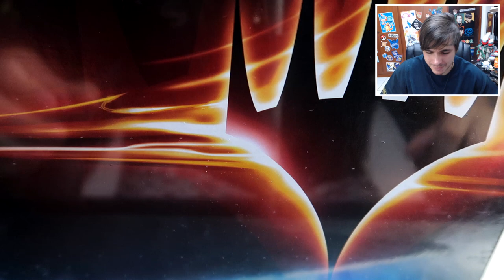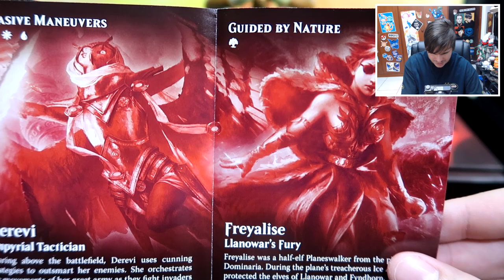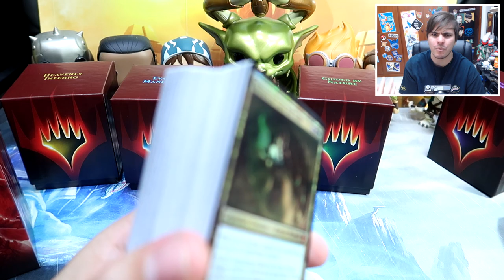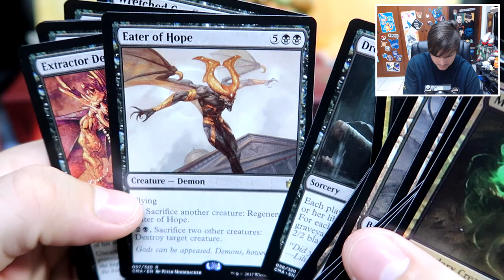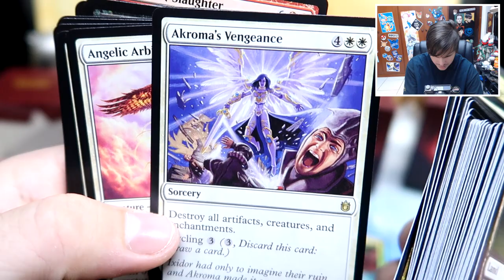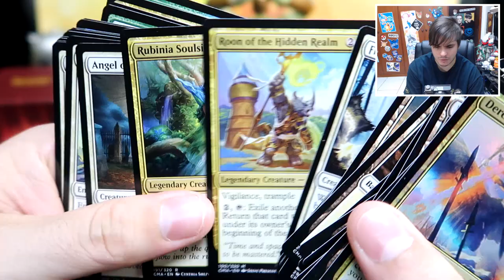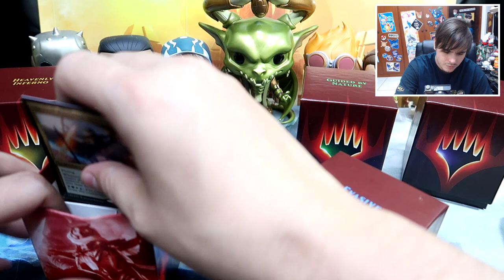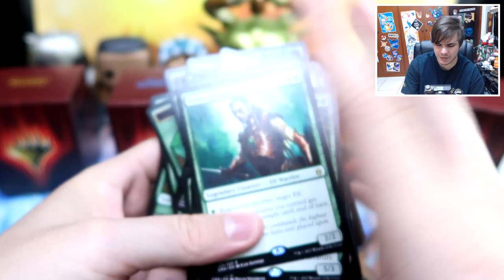UNBOXING Commander Anthology (MTG)